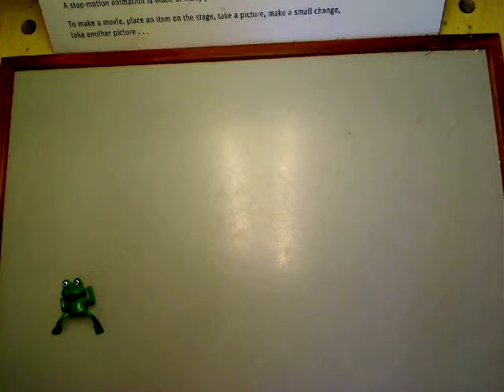Playful Frogs by Siska & Nina Blois